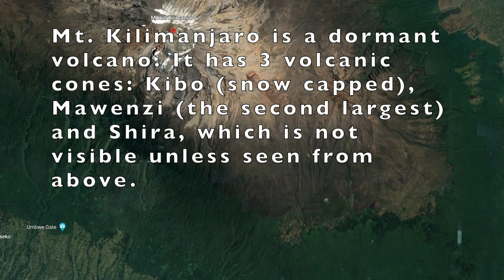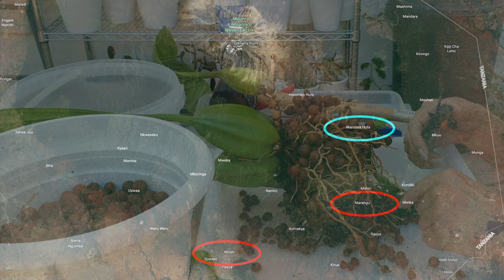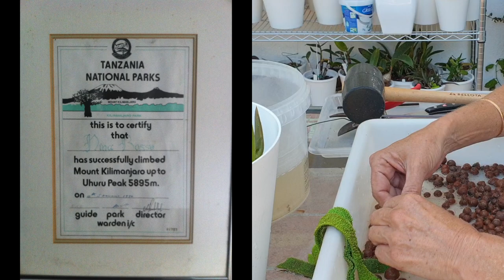Coelogyne pandurata REPOT | Leca & Self watering | Mt. Kilimanjaro ascent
2 years ago Coelogyne pandurata was up potted, as it was doing so well in the smaller pot during it's first year. With a new growth coming, eventually, new roots will come as well, however, the growth habit of Coelogyne pandurata has an extended rhizome, so... the new growth is already pushing up against the edge of the pot, making it difficult for any new roots to get into the pot. While I clean up the Coelogyne pandurata root ball, I recount a story of when I climbed Mt. Kilimanjaro, in Tanzania! The year is 1984...
TIMESTAMPS:
00:00 - Repotting Coelogyne pandurata
00:13 - Orientation around Mt. Kilimanjaro
03:06 - Unpotting Coelogyne pandurata sequence
05:00 - My experience on Mt. Kilimanjaro
12:41 - Getting to Mandara Huts
14:22 - About Horombo Huts
19:12 - Leaving Horombo Huts across The Saddle, past Mawenzi
22:58 - Crossing The Saddle to Kibo Huts
26:16 - Ascent to the summit of Mt. Kilimanjaro
35:41 - Ascent to Uhuru Peak of Mt. Kilimanjaro
46:01 - Potting up Coelogyne pandurata
47:52 - Kenyan National Anthem Swahili English
My environment:
Mediterranean climate, hot summers / mild winters
45% - 85% humidity, with regular airflow
Thumbnail / Outro Image:   Bodum.westernscandinavia.org
Orchid growing supplies:
               Seramis, Akadama
Water: Reverse Osmosis
Insecticidal Soap
General PPM: 300 Summer, or in active growth
                          150 Winter, RO Water and KelpMax only